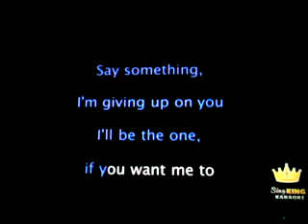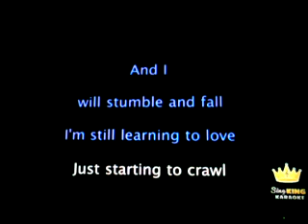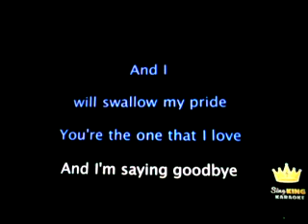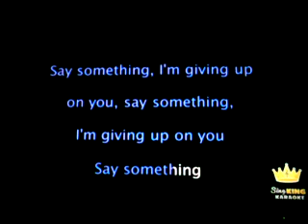"Say Something"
And anywhere I would've followed you (Oh-oh-oh-oh)